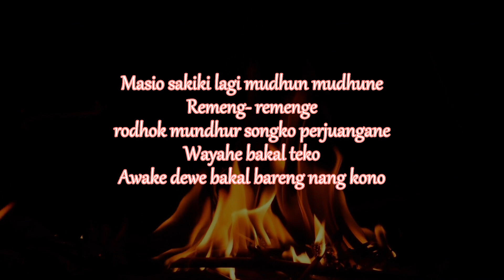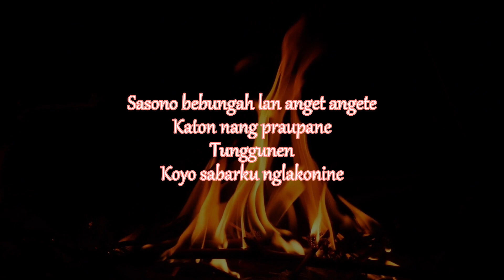Kolo Mongso - Banjur ra pedhuli marang kabeh pengarep arep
Banjur ra pedhuli marang kabeh pengarep arep
Iso wae kui namung bukti nyoto songko katresnan
Sasono bebungah lan anget angete

Geguritan
Kolo Mongso
Musik by DonkGedank
Sajak Dalam Kata Laksana Cerita
Alunan Akan Rima Penuh Irama
Narasi Pada Prosa Nian Abstrak
Drama Seperti Kisah Bagai Sketsa
Imaji Banyak Mimpi Nan Fiksi
Syair Terhadap Puisi Bak Fantasi